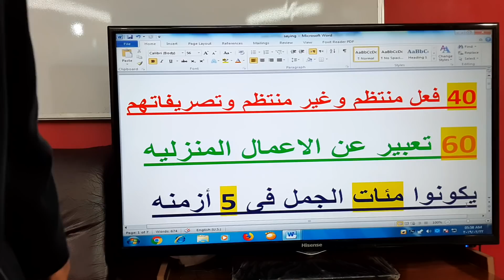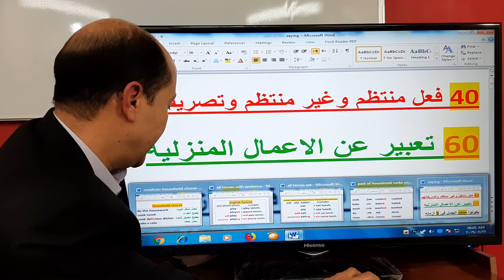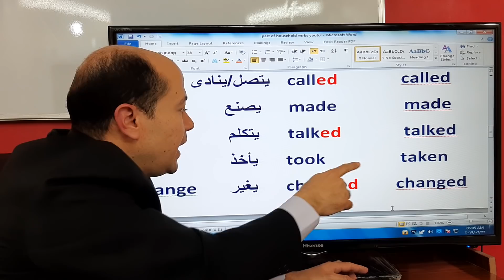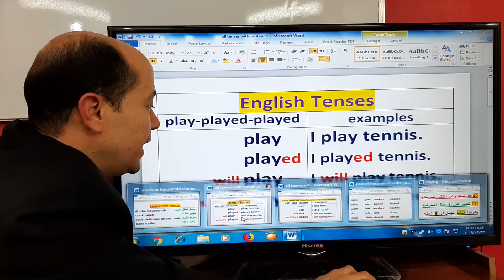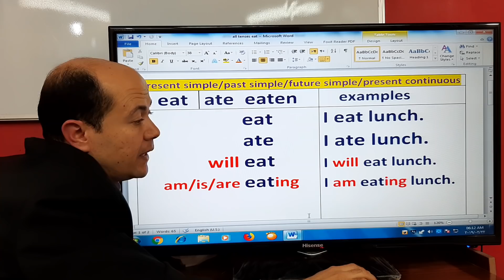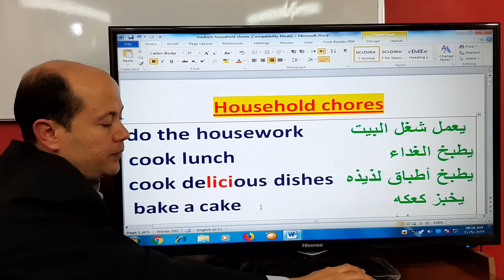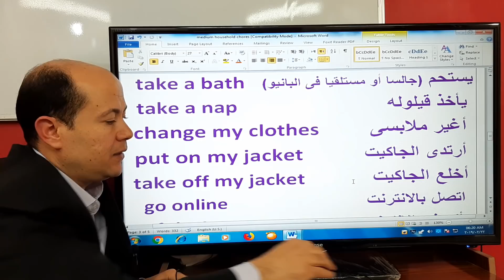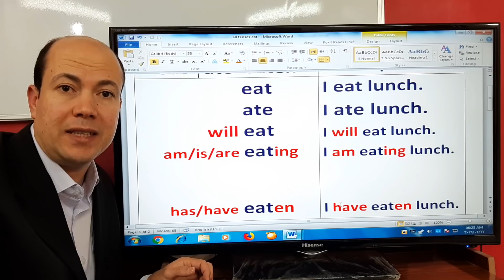مئات من جمل وتعبيرات الأعمال والأنشطه المنزليه فى 5 أزمنه و40 فعل بالتصريف والنطق الدقيق فى 25 دقيقه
فى هذا الدرس...قاعده مهمه لتحسين النطق وندرس 40 فعلا منتظما وغير منتظما بالماضى والتصريف الثالث مع التركيز على النطق ثم ندرس أستخدام مثالين للأفعال فى 5 أزمنه وهم المضارع البسيط والماضى البسيط والمستقبل البسيط والمضارع المستمر والمضارع التام وكيفية تكوين الجمله المثبته فى هذه الخمس أزمنه... ثم ندرس 60 تعبير عن الأعمال المنزليه والأنشطه اليوميه والتى تم تجميعها من خلالنا لطلابنا الأعزاء مع تكرار النطق لاعطاء الفرصه للطالب للتكرار...وعندما يتم أستخدام الستين تعبيرفى 5 أزمنه فان ذلك يعطى 300 جمله مستخدمه و مهمه فى المحادثات اليوميه وبتغيير بعض الكلمات فى هذه التعبيرات يمكن ان نحصل على اضعاف هذا الرقم من الجمل الضروريه ,...نتمنى لكم الفائده اخواننا واخواتنا. رجاء الاستماع جيدا والتكرار...وشكرا
In this lesson, you study 40 regular and irregular verbs, the formation of 5 important basic tenses, and sixty sentences about the household daily activities, if applied to the five tenses , will . make hundreds of sentences. God bless you all.